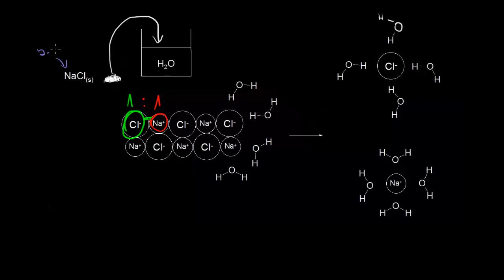Rozpuszczanie i wytrącanie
Dissolution and precipitation Film na licencji CC NC-BY-SA zrealizowany przez Fundację Edukacja dla Przyszłości. Opowiada Agnieszka Kaczyńska z VII Liceum Ogólnokształcącego im. Zofii Nałkowskiej w Krakowie